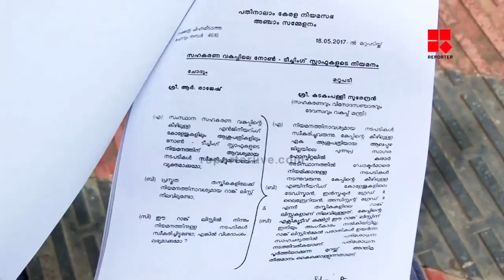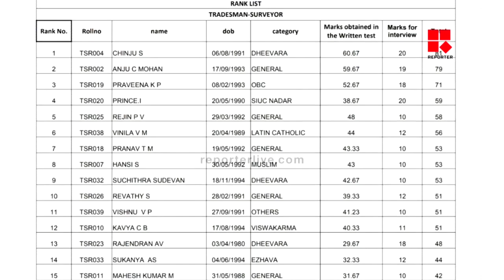‌ലിസ്റ്റ് പ്രസിദ്ധീകരിച്ച് 4വര്‍ഷമായിട്ടും നിയമനമില്ല; പരാതിയുമായി ട്രേഡ്‌സ്മാന്‍ ഉദ്യോഗാര്‍ഥികള്‍